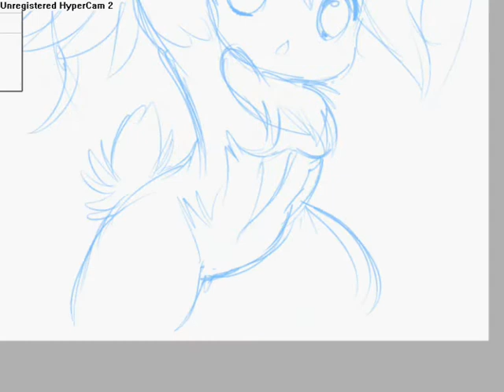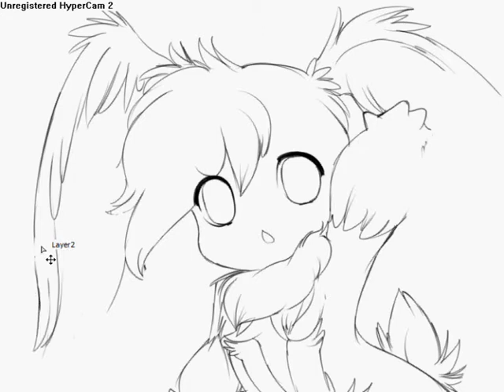Speedpaint || Panya (Part 1)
Another Speedpaint! Twice in a day WHOA. But This time featuring Panya! Shes a Loprian (Avian and rabbit mix) Just inks and base colours for now. Part 2 will have have all the rest of the colouring hoohaa but until then...

Panya belongs to me.

Made on Paint Tool Sai